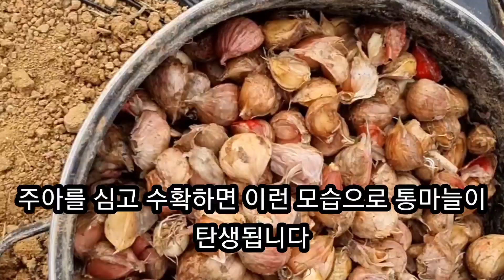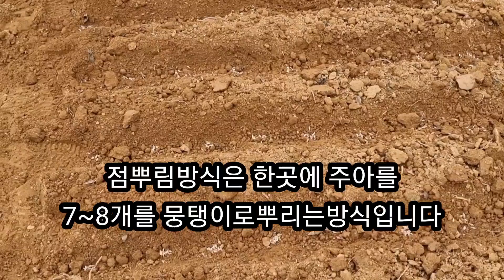마늘씨(주아)심는방법 어떤방법이좋을까요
홍산마늘 주아를 심었습니다
주아를 일찍심으면  통마늘로자라지않고
쪽분리가되어 3~4개 짜리가많이 생겨나서
1년후  다시심을때 쪽분리하기가 매우 어렵습니다

10월말경에 심으면 쪽분리가안된 통마늘이 많이 탄생됩니다

주아를 심는 방법중에 줄뿌림방식  점뿌림방식  흣어뿌림방식중에 어떤방식이 좋을까요

저희농장에서는 점뿌림방식위주로  심었고요
일부는 줄뿌림방식으로도심었습니다

오늘심은  홍산마늘 주아는 3년후에는 완전한 6쪽마늘로 재탄생되어  비싼 마늘씨 확보에 큰힘이될것입니다